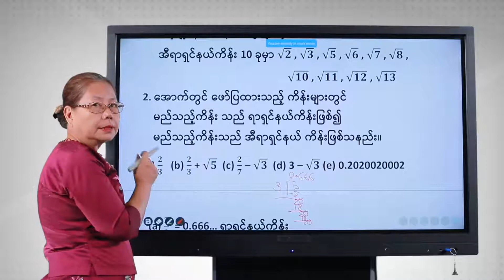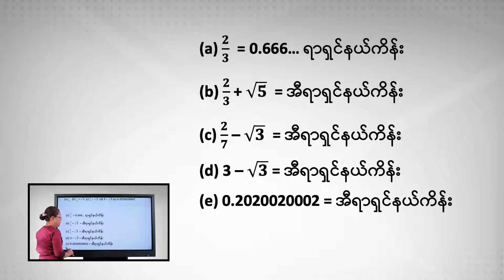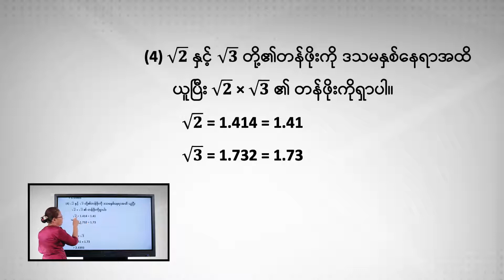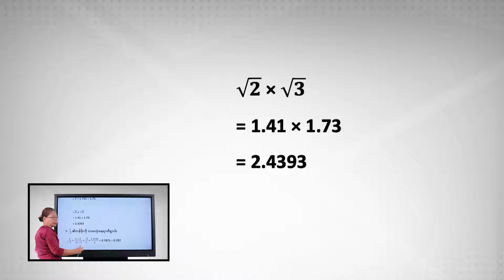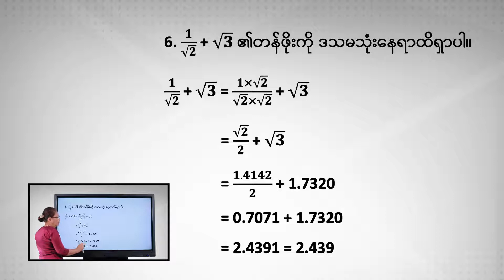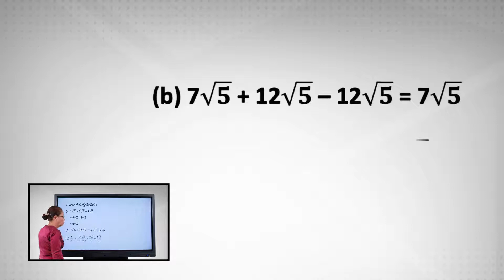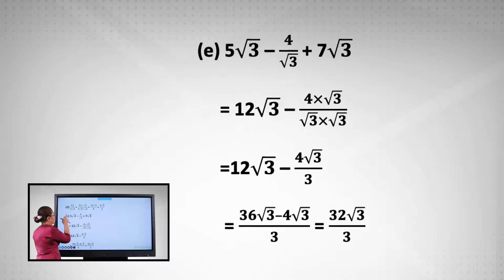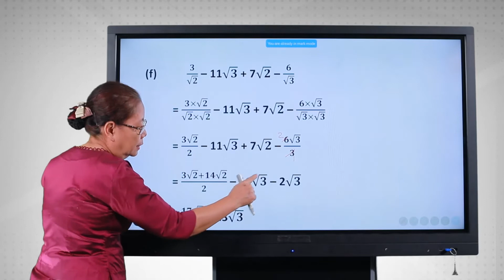Grade 9 (သင်ရိုးဟောင်း) - Math 1 (Unit 1, Part III)